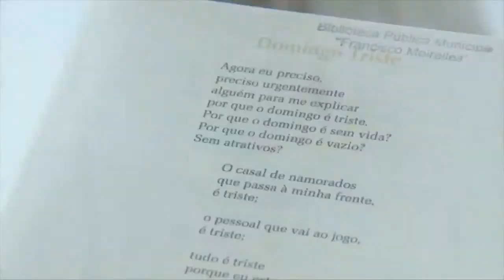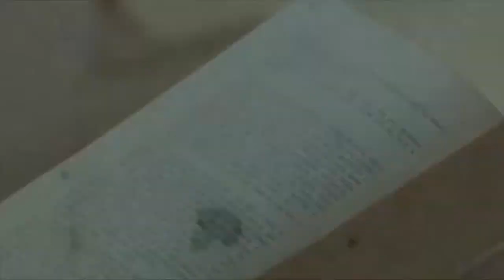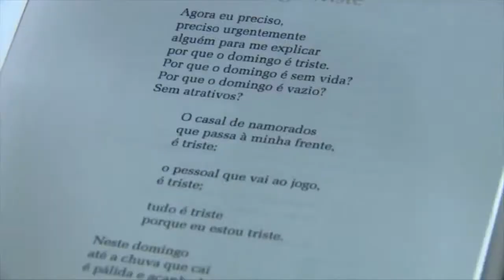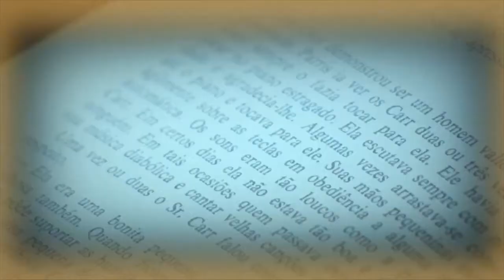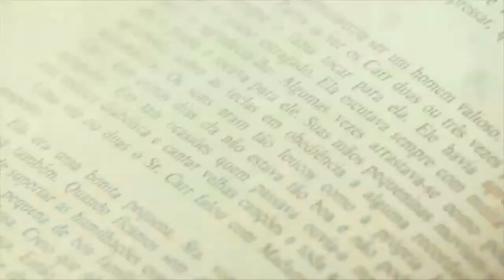Estação Mamoré| Receita de Bolo Gelado e os benefícios da Poesia| Parte 2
Veja a receita do bolo que é sucesso em Porto Velho-RO e como a poesia está ajudando as pessoas da cidade.